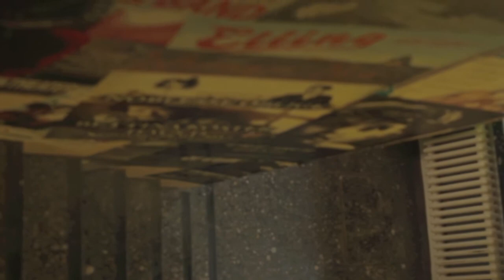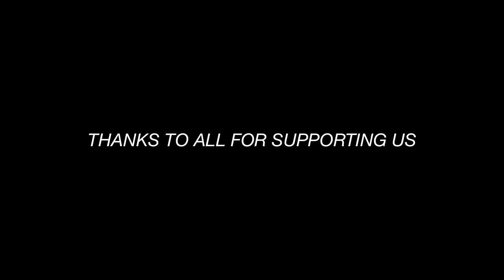Assigned TV#10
Assigned in Haus11, Abschiedsgig von Bensch am Bass, danke an alle die da waren!